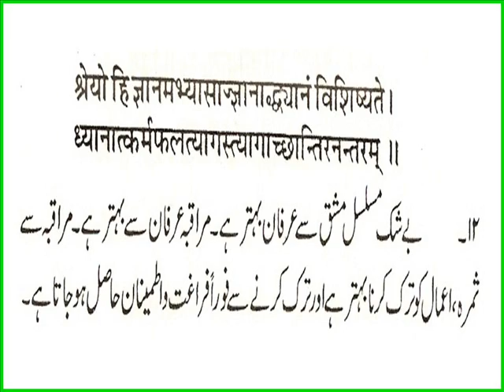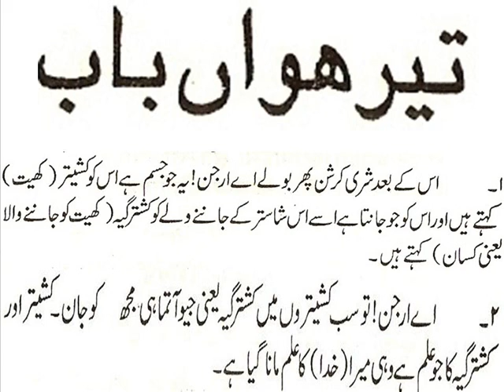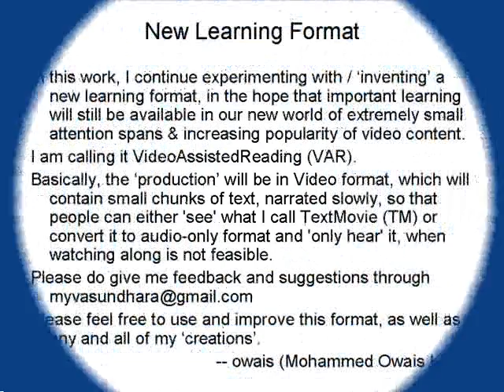Gita in Urdu - Abridged 08 of 11 - VLC - اردو میں گیتا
***  VLC-027  ***
**  This TextMovie is a Learning Module created for Vasundhara Life Coaching, and is a part of the Vasudhara Life-coaching Course-work.  Everyone is allowed to use it so long as it is done in order to move towards "Peace in Every Heart" **

DESCRIPTION CONTINUED FROM THE PREVIOUS PART
The below prayers can be told daily by offering flowers or Tulasi to Krishna. It contains 108 Names of Krishna taken from Vishnu Sahasranama.
   1. Om Vishnave Namah
   2. Om Lakshmi Pathaye Namah
   3. Om Krishnaya Namah
   4. Om Vaikuntaaya Namah
   5. Om Garuda Dhvajaya Namah
   6. Om Parah Brahmane Namah
   7. Om Jagannathaya Namah
   8. Om Vaasudevaya Namah
   9. Om Trivikramaya Namah
  10. Om Dhydhyaanthakaaya Namah
  11. Om Madhuribhave Namah
  12. Om Dhaarshyavahaaya Namah
  13. Om Sanaadhanaaya Namah
  14. Om Narayanaya Namah
  15. Om Padmanabhaya Namah
  16. Om Hrishikeshaya Namah
  17. Om Sudhapradhaya Namah
  18. Om Haraye Namah
  19. Om Pundarikakshaya Namah
  20. Om Siddhidhikarthre Namah
  21. Om Paraathparaya Namah
  22. Om Vanamaline Namah
  23. Om Yagnaroopaya Namah
  24. Om Chakrapanye Namah
  25. Om Gadhadhraya Namah
  26. Om Upendraya Namah
  27. Om Keshavaya Namah
  28. Om Hamsaaya Namah
  29. Om SamudraMadhanaya Namah
  30. Om Haraye Namah
  31. Om Govindaya Namah
  32. Om Prahmajankaya Namah
  33. Om KaitabasuraMardhanaya Namah
  34. Om Sridharaya Namah
  35. Om Kaamajakaaya Namah
  36. Om Seshaya Namah
  37. Om Chadhurbhujaya Namah
  38. Om Paanchajanyadharaaya Namah
  39. Om SriMathe Namah
  40. Om Shaarangapanaye Namah
  41. Om Janardhanaya Namah
  42. Om Pitambharadharaya Namah
  43. Om Devaya Namah
  44. Om SuryaChandraVilochanaya Namah
  45. Om MatsyaRoopaya Namah
  46. Om Kurmathanave Namah
  47. Om Krodharoopaya Namah
  48. Om Nrukesarine Namah
  49. Om Vaamanaaya Namah
  50. Om Bhaargavaaya Namah
  51. Om Raamaya Namah
  52. Om Haline Namah
  53. Om Kalkine Namah
  54. Om Hayaananaaya Namah
  55. Om Viswambaraya Namah
  56. Om Simsumaaraya Namah
  57. Om Srikharaaya Namah
  58. Om Kapilaaya Namah
  59. Om Dhruvaaya Namah
  60. Om Dattatreyaya Namah
  61. Om Achyutaya Namah
  62. Om Anantaaya Namah
  63. Om Mukundhaaya Namah
  64. Om Dhidhivaamanaaya Namah
  65. Om Dhanvantraye Namah
  66. Om Srinivasaya Namah
  67. Om Pradyumnaya Namah
  68. Om Purushothamaya Namah
  69. Om Srivathkausthubhadhraaya Namah
  70. Om Muraradhaye Namah
  71. Om Adhoshjaaya Namah
  72. Om Rushabhaya Namah
  73. Om MohanaroopaDharine Namah
  74. Om Sangarshanaaya Namah
  75. Om Prithave Namah
  76. Om Sheerabdhisaayene Namah
  77. Om Bhoodhathmane Namah
  78. Om Anirudhaaya Namah
  79. Om Bhakthavatsalaaya Namah
  80. Om Naraaya Namah
  81. Om GajendraVaradaaya Namah
  82. Om Thridhamne Namah
  83. Om Bhoothabhavanaaya Namah
  84. Om Svetavaasdhavyaaya Namah
  85. Om SuryamandalaMadhyakaaya Namah
  86. Om SanakathiMunithyeyaaya Namah
  87. Om Bhagavathe Namah
  88. Om SankaraPriyaya Namah
  89. Om Neelakanthaya Namah
  90. Om Tharakaanthaaya Namah
  91. Om Vedathmane Namah
  92. Om Bhadhraayanaaya Namah
  93. Om BhagirathiJanmaBhoomiPaadaPadmaaya Namah
  94. Om Stham Prabhave Namah
  95. Om Svabhave Namah
  96. Om Vibhave Namah
  97. Om KanakaShyamaaya Namah
  98. Om Jagadhkaaranaaya Namah
  99. Om Avyayaaya Namah
 100. Om Buddhavadharaaya Namah
 101. Om Shaanthathmane Namah
 102. Om Krisoth Namah
 103. Om Leelamaanusha Vigrahaaya Namah
 104. Om Damodharaaya Namah
 105. Om Viraataroopaaya Namah
 106. Om Bhoodhabhavyabhavath Prabhave Namah
 107. Om Aadi Devaaya Namah
 108. Om Deva Devaaya Namah
 109. Om Prahladha Paripalakhaya Namah